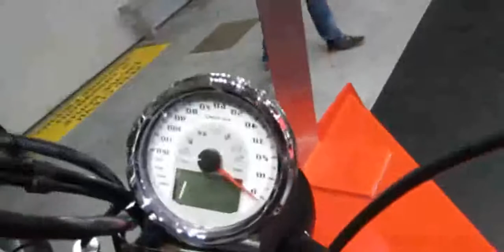2014 Victory High Ball Walkaround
2014 Victory High Ball Walkaround

2014 victory high ball
2014 Victory High Ball Walkaround   2013 EICMA Milano Motorcycle Exhibition
2014 victory high ball price
2014 victory highball for sale
2014 victory high ball exhaust
victory high ball 2014 video
2014 victory high ball review
2014 victory high ball review
victory high ball 2014 preis
2014 victory high ball